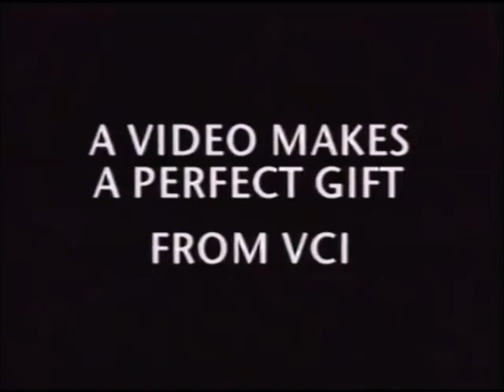Original VHS Opening and Closing to Men Behaving Badly Series 2 Part 1 UK VHS Tape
This is the Original VHS Opening and Closing to Men Behaving Badly Series 2 Part 1 VHS Tape and Here's the Order!

1. VCI Promo (With the Ident Included)
2. Copyright Warning
3. Thames Video Logo
4. First Few Seconds of the Programme
5. Last Few Seconds of the End of the Programme
6. Thames Video Logo Again